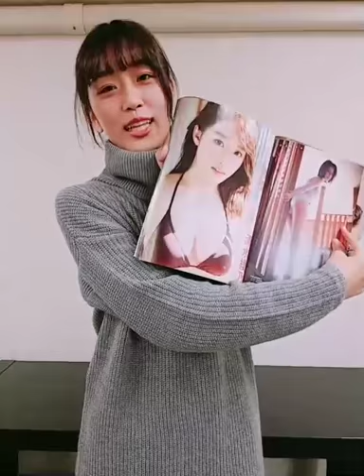【清水綾乃】4/9発売FLASH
清水綾乃
4/9発売「FLASH」に掲載されております！
コメントムービーが届きましたのでぜひご覧ください☆